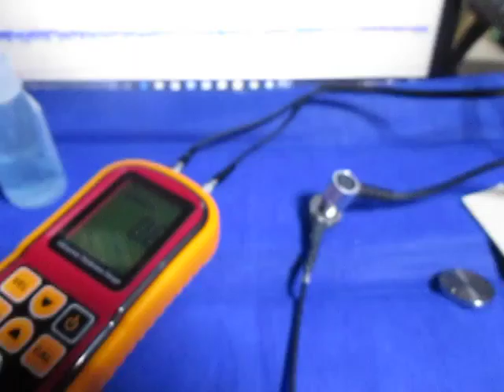超音波プローブの超音波発振制御実験 （超音波システム研究所 ultrasonic-labo）